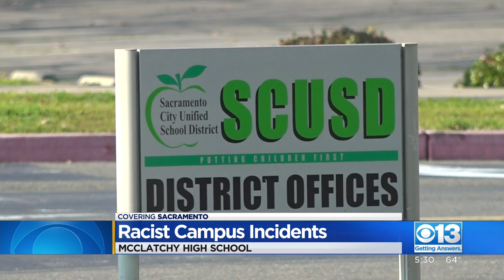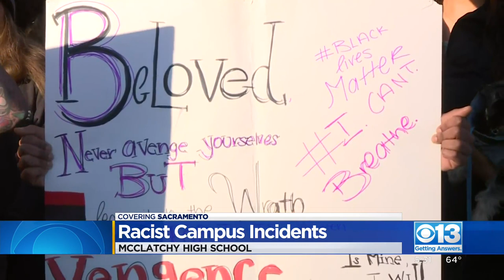Person Identified In Racist Incident At McClatchy High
The district’s race and equity monitor, Mark T. Harris, told CBS13 a Black female student confessed to the vandalism and cameras caught her in action.